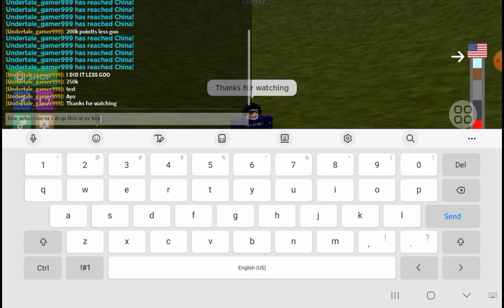Getting 250k points and tsar in DTC (dont mind the stumble guys thumbnail)